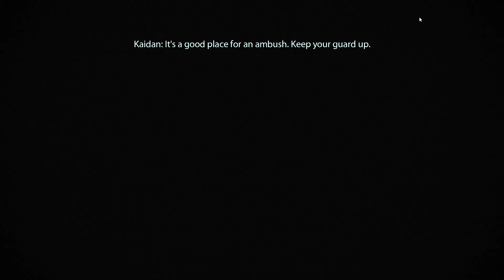Shepard Is Bad at Lockpicking, Witnesses Betrayal - Mass Effect LE - Part 3